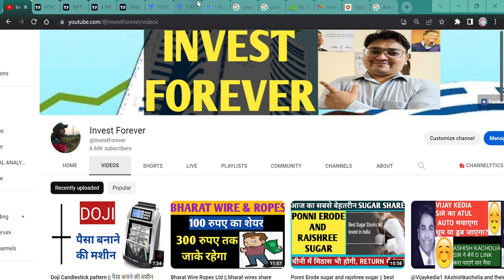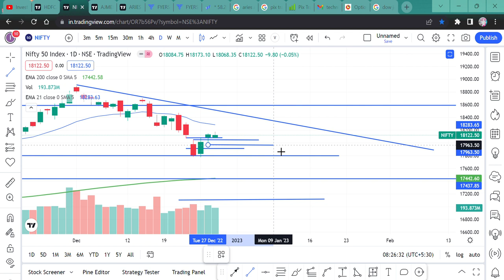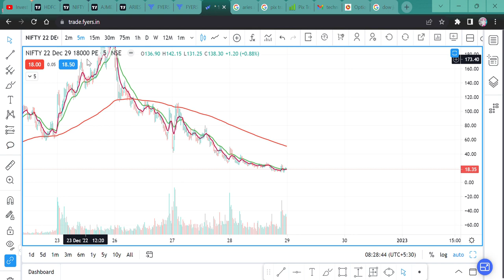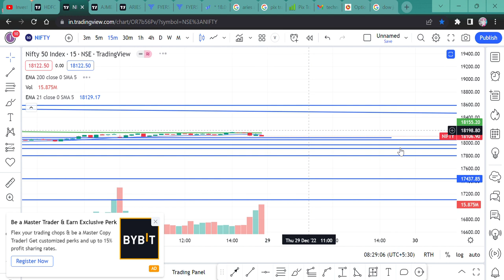Nifty50 Option Strategy (29th Dec, 2022), Part-1 || Buy Call or PUT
HI,

As Dow Jones is down more than 1% so there is chance of gap down in Nifty50, Therefore this is Nifty Option Part 1 where what would be the level and which strike price will help to make money. WATCH THE VIDEO TO KNOW MORE?

Option trade,
what is option trade,
Option trader,
Option PUT or Call,
Option trade part 1,
Which Option Trade we have to trade today,
29th december 2022 call kharide ya put?,
call vs put,